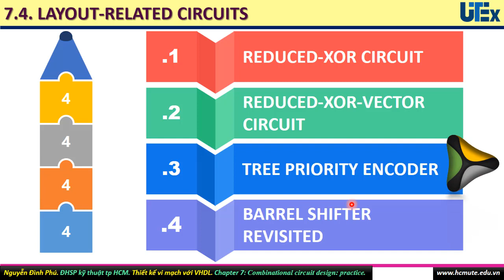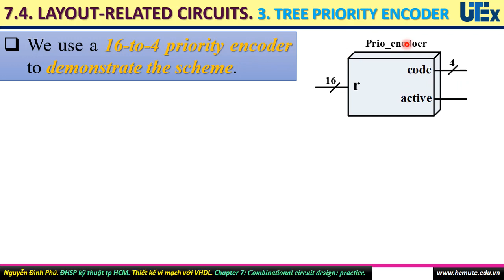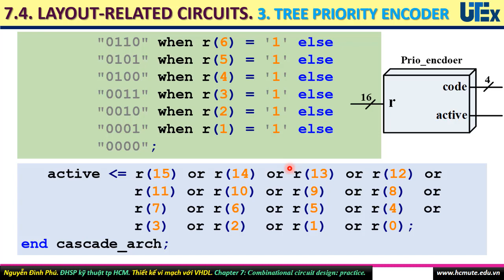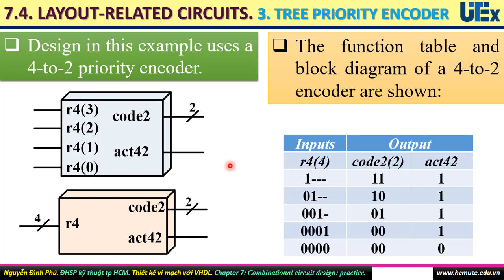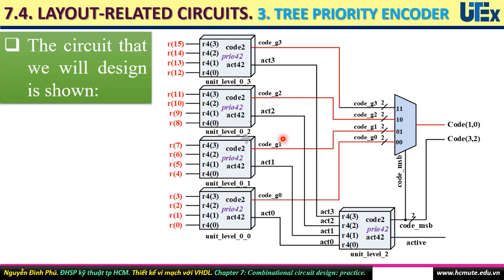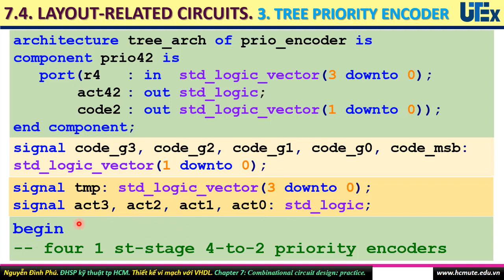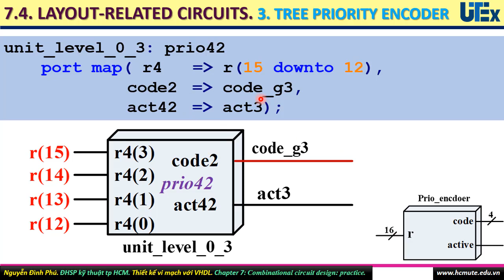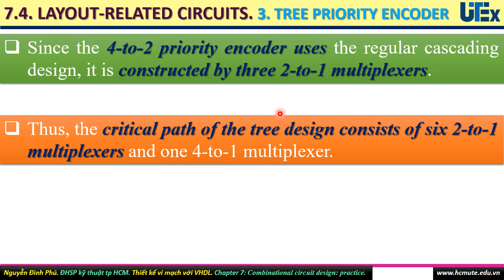Chương 7: Thiết kế mạch tổ hợp thực tế. Phần 7-4-3. Bố trí mạch: mã hóa ưu tiên 16 ngõ vào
Phần này trình bày mạch mã hóa ưu tiên 16 ngõ vào: Minh họa cách lập trình có liên quan đến bố trí vị trí mạch. Chương trình thiết kế ban đầu chưa cải tiến thì thời gian trễ rất lớn, mạch theo cấu trúc dạng nối tiếp. Chương trình cải tiến: chuyển đổi dạng nối tiếp thành dạng cây. Làm giảm thời gian trễ nhưng có tăng tài nguyên.